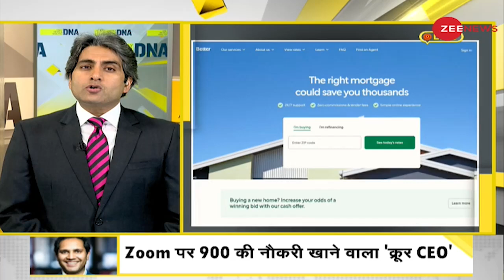DNA: Zoom कॉल पर 900 नौकरियां लेने वाला 'क्रूर' CEO | Vishal Garg | 900 Employees Fired On Zoom Call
DNA: 'Brutal' CEO fired 900 employees over three-minute Zoom call
More than 900 employees in the US and India of a mortgage lender company were fired abruptly by the CEO during a three-minute Zoom call.

DNA: Zoom कॉल पर 900 नौकरियां लेने वाला 'क्रूर' CEO
अमेरिका में 'क्रूरता' का एक अनोखा मामला सामने आया है जहां एक कंपनी के CEO ने अपने 900 से अधिक कर्मचारियों को तीन मिनट की जूम कॉल के दौरान अचानक ही नौकरी से निकाल दिया.